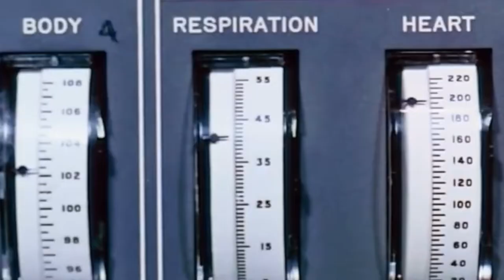WFMU’s Clay Pigeon of ‘Wake and Bake’ and ‘The Dusty Show’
WFMU DJ Clay Pigeon takes a call on ‘The Dusty Show’. Tune in to ‘Wake and Bake with Clay Pigeon’ on WFMU weekdays at 6 - 9am Eastern.